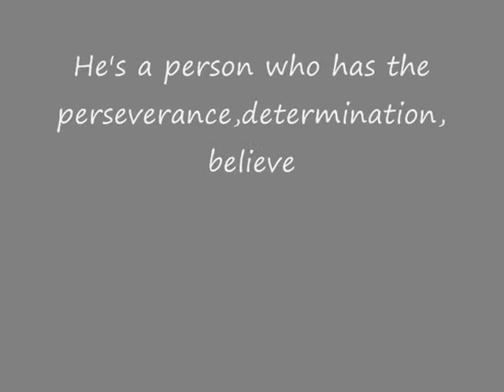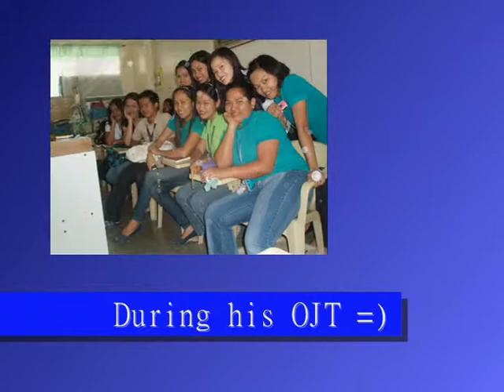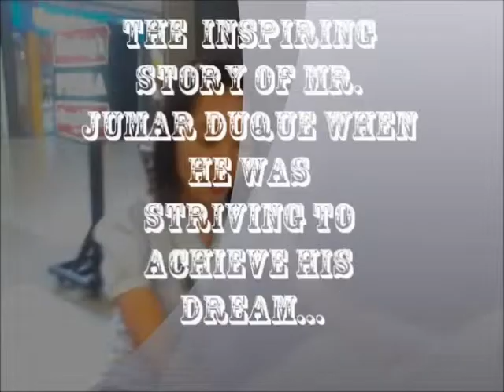A story of a man who strive hard to achieve his dream :)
Bachelor in Elementary Education Popular Media Multi-based Project (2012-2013)
Don Honorio Ventura Technological State University
Jielian Duque
Carmina Flores
Joana Marie Salac
Joie Edjelene Luna